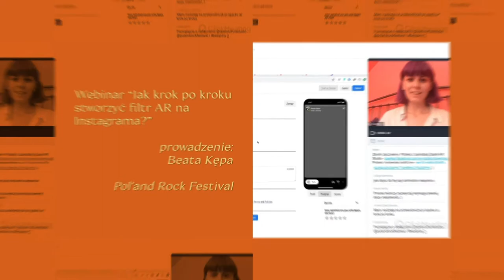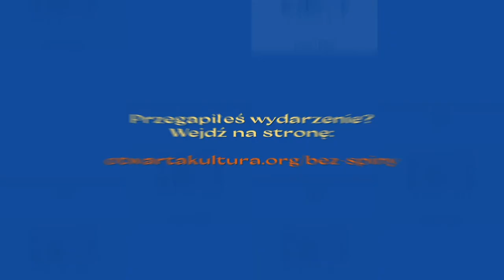BezSpiny - podsumowanie kampanii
BezSpiny - 👾 animacja jest częścią kampanii BezSpiny - chcemy Wam pokazać, że w Internecie znajdziecie niesamowite i całkiem darmowe materiały: książki, filmy, obrazy i zdjęcia. Bez spiny, moi drodzy - to wszystko legalne.

Domena publiczna i licencje Creative Commons brzmią tajemniczo, ale wszystko Wam wytłumaczymy - prosto i zwięźle. Musicie tylko wejść na stronę

Dofinansowano ze środków EUIPO.